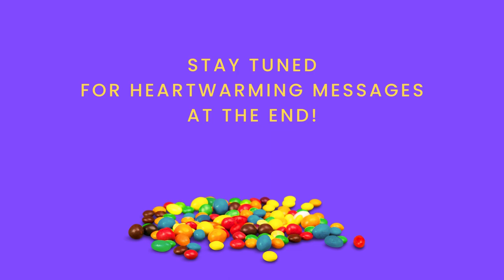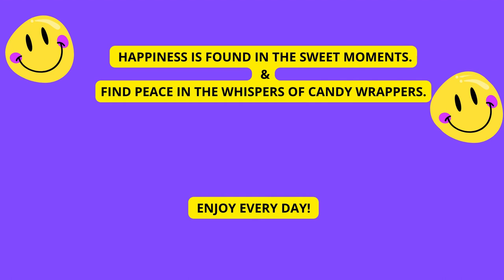Opening ASMR Chocolate Bars ❤️❤️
Hi! In this video, I opened some chocolate bars -  Kit Kat, Bounty, Daim  and Dupla.
In addition,  there is an everyday positive message at the end of the video for both - sweet lovers and ASMR lovers.